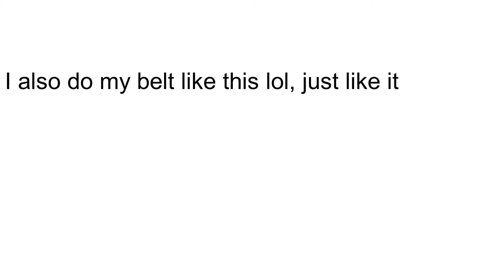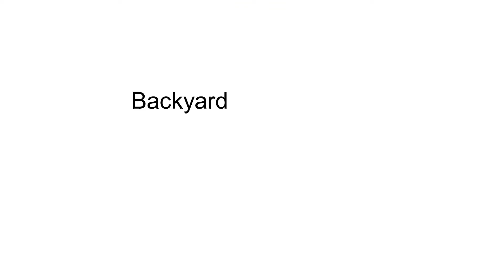FS:RP Leon County, FREE WEEK IS CRAZY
Well today I played FS:RP Leon County and it was crazy.